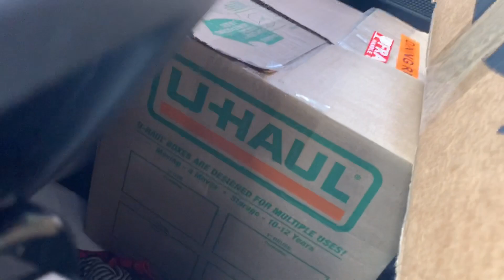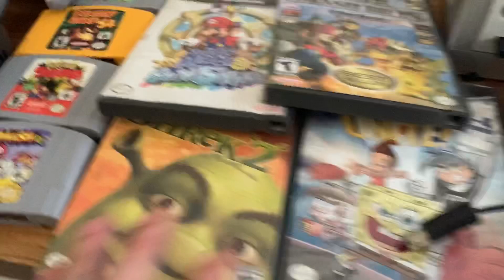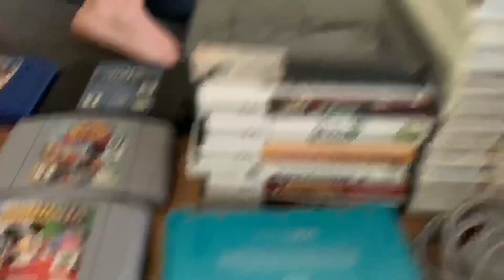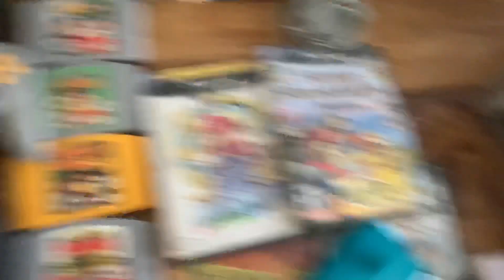Huge video game score on Facebook marketplace - Instagram giveaway winner announced!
I went to pick up a Nintendo 64 on Facebook marketplace and walked away with a huge video game haul! Check it out and see what I got and how much I paid!